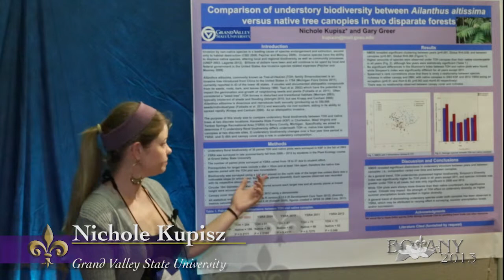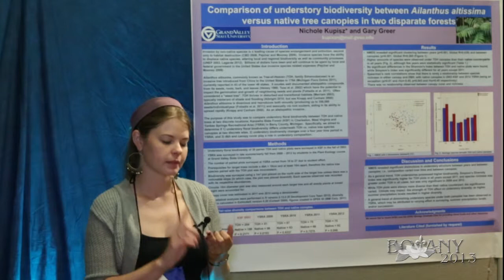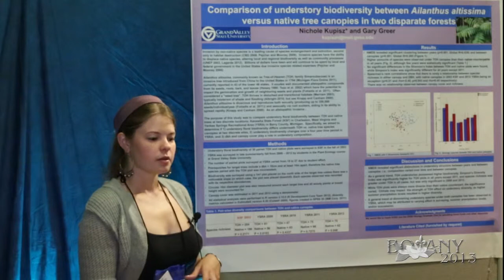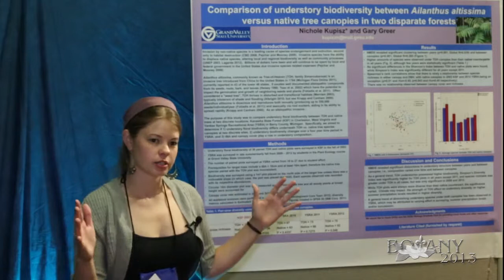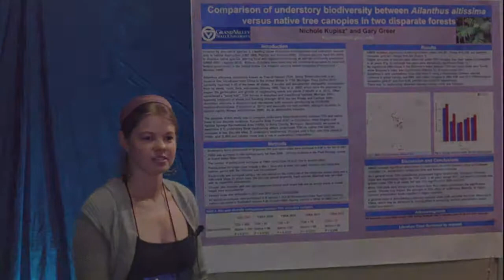Nichole Kupisz-Grand Valley State University